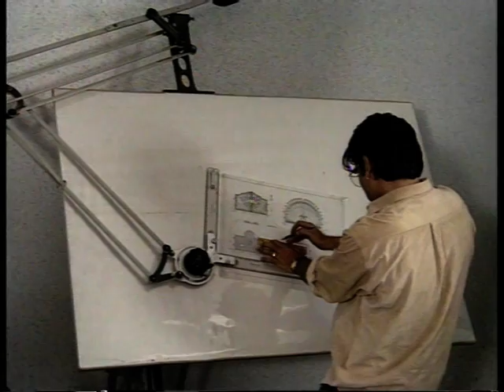Adhure Armaan 1